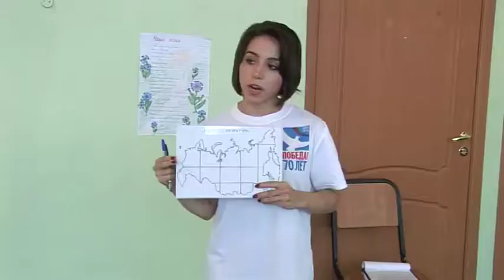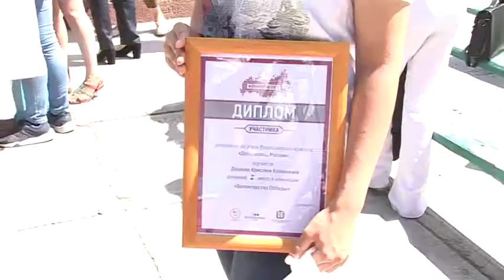Региональный этап Всероссийского конкурса «Доброволец России-2017»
3 июля в Омской области состоялся региональный этап Всероссийского конкурса «Доброволец России-2017». Конкурс проходил в оздоровительном комплексе МЧС «Пламя», где за звание лучшего волонтера боролись более 20 финалистов